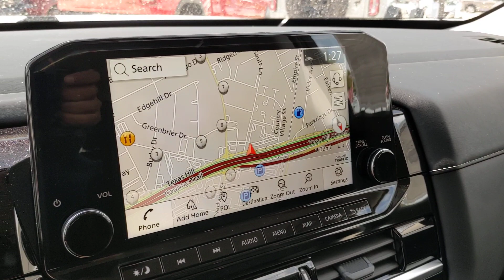2024 Nissan Pathfinder San Antonio, Austin, Houston, New Braunfels, Helotes, TX N240043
Brilliant Silver Metallic New 2024 Nissan Pathfinder SL available in San Antonio, Texas at Gunn Nissan. Servicing the Austin, Houston, New Braunfels, Helotes, TX area.

Gunn Nissan
12838 San Predro